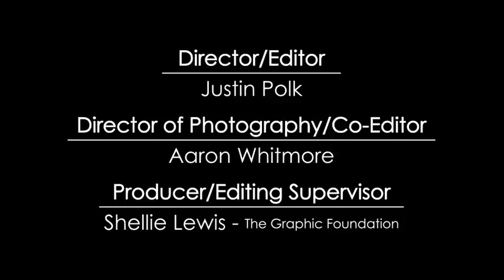[Download Link] Johnny Polygon: In Treatment w/ actor/comedian/unlicensed therapist T.J. Miller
Johnny Polygon opens up to actor/comedian/unlicensed therapist, T.J. Miller, about his issues with being chronically slept on. In a moment of deep reflection, Johnny reveals his plans and inspiration for his upcoming releases. 17th. The Wolf In Cheap Clothing EP, full of an onslaught of new music, drops Dec.